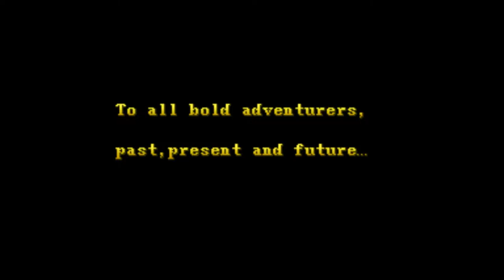던전드래곤 2 엘프 쉐도우 오브 미스타라